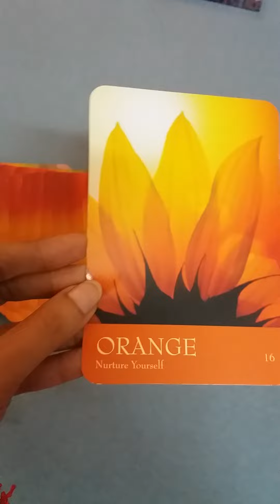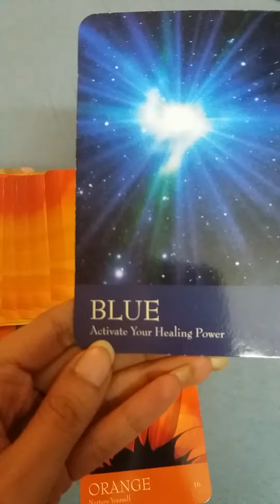Hindi/Urdu : Lucky Colour aur Divine Message 🧚🏻‍♀️❤🥰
Services  i  offer :

1- 1 question reading - 35 USD

(5,000 - pkr)

2- 2 question reading - 55 USD

(8,000 - pkr)

3- 3 question reading - 70 USD

(10,000 - pkr)

4- 5 question reading - 100 USD

(16,000 - pkr)

5- Love n Relationships - 100 USD

(16,000 - pkr )

6- 10 Minutes customized  *SPIRITUALLY CHARGED*  affirmations that give 100% RESULTS  - 100 USD

(16,000 - pkr)

7- Consultation and step by step guidance to  MANIFEST  your Dream Desire and Goal.

(50,000 - pkr)

8- Unique Scripting technique to manifest your desire -  80 USD

(13,000 - pkr)

9- Protection from bad influences and energies  - 60 USD

(10,000 - pkr)

10- Removal of Black Magic  - 100 USD

(16,000 - pkr)

(16,000 - pkr)

12- Dream  Interpretation  - 40 USD

(6,000 - pkr)

13- Spiritually Charged Affirmations + Unique Scripting Technique - 150 USD

(25,000 - pkr)

14- Money rituals - 60 usd

(10,000 - pkr)

15- Love Rituals - 100 usd

(16,000 - pkr)

16- Subliminals - 100 usd

(16,000 - pkr)

17- Consultation along with 1 manifestation technique - 100 usd

(16,000 - pkr)

18- Angel guidance - 40 usd

(6,000 - pkr)

19- 5 Minutes Guided Meditation - 50 usd

(8,000 - pkr)

20- 5 Minutes Affirmations - 50 usd

(8,000 - pkr)